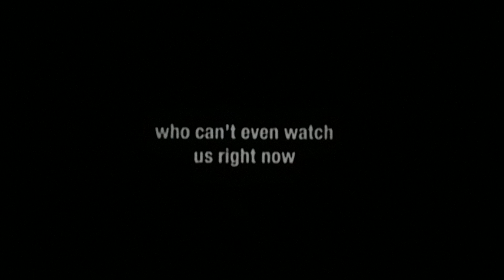April 26, 2024